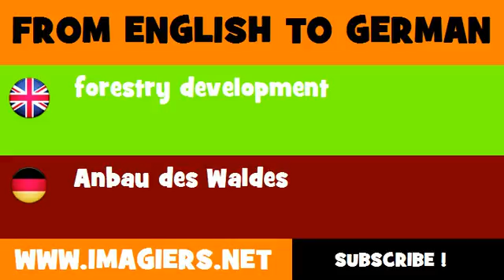DEUTSCH ENGLISCH = Anbau des Waldes